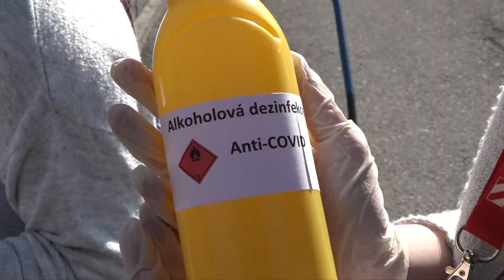Dezinfekce pro dobrušské seniory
Dezinfekce pro všechny dobrušské seniory 65+ ❤

Podařilo se zajistit 1000 litrů dezinfekce, kterou v těchto dnech roznášejí místní skauti všem dobrušským seniorům.